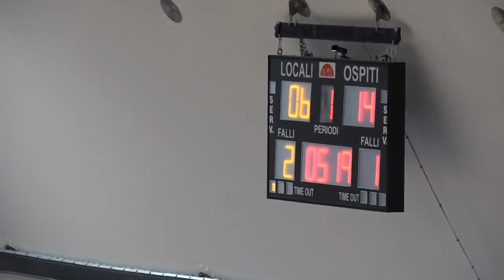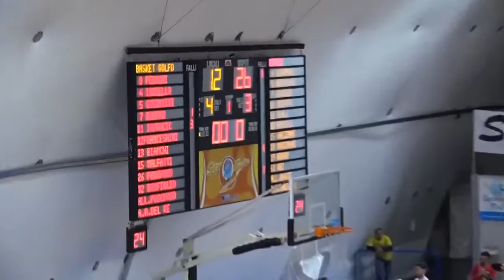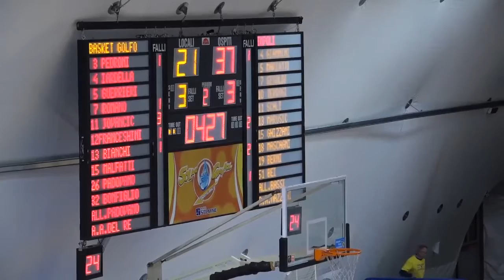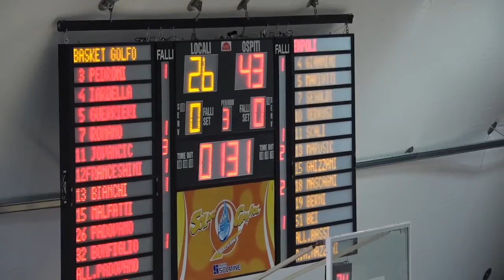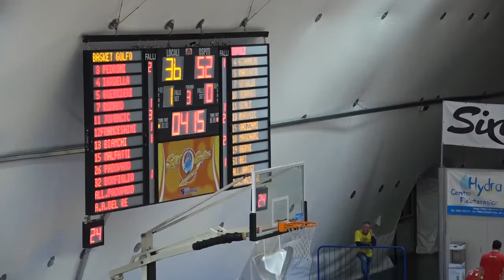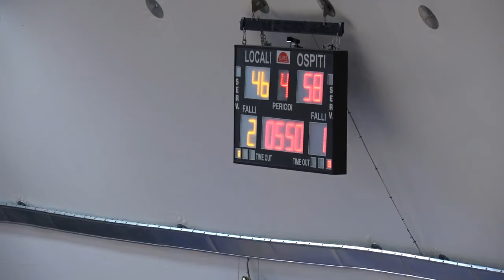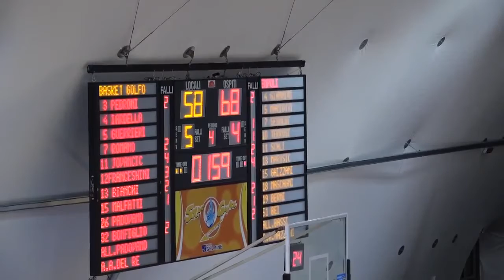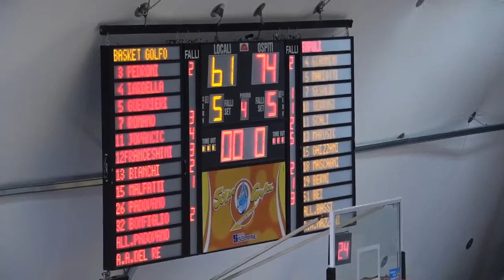Basket Golfo vs USE Empoli (06/11/16)